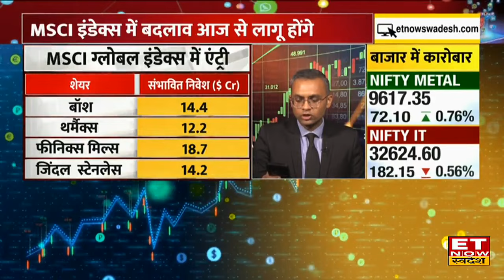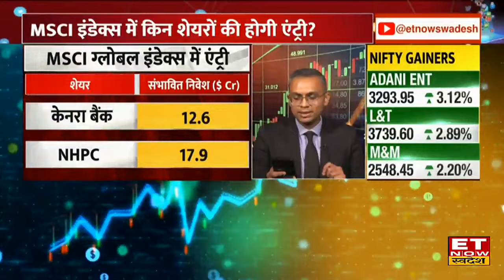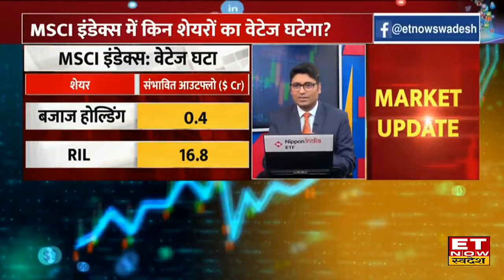MSCI Global Index में बदलाव आज से लागू, कौन से शेयर करेंगे एंट्री और कौन से स्टॉक जाएंगे बाहर?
MSCI Index rebalancing : MSCI Global Index में आज बदलाव जारी होंगे। Barger Paints, IGL, Paytm इंडेक्स से बाहर होंगे। जानिए किन शेयरों का बढ़ेगा वेटेज?